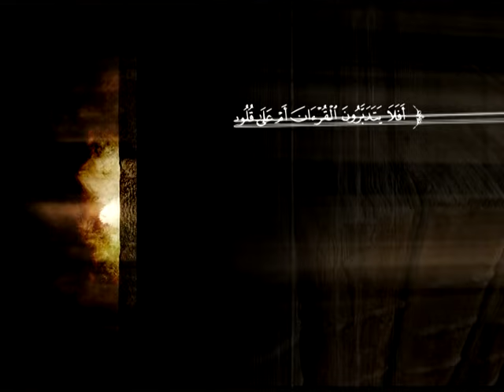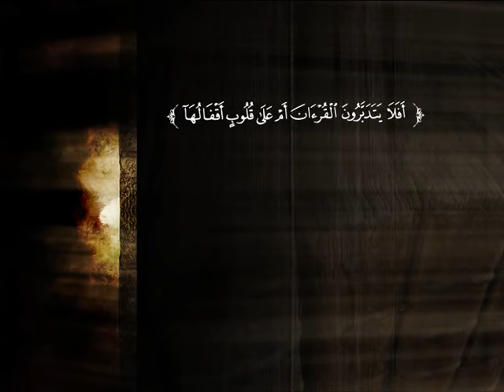تفسير سورة الواقعة من الآية 41 إلى نهاية السورة | د. محمد بن عبد العزيز الخضيري